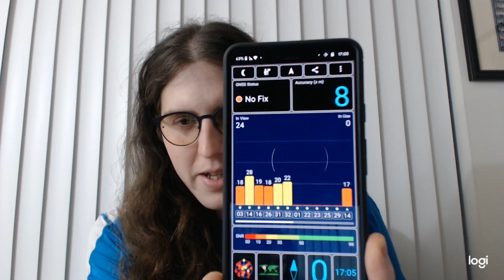Quick Life Update and Impromptu Tech Review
I wanted to try recording an actual video of *me* again, since it had been some time since I showed my face on camera. It ended up turning into a tech review video for my new Legion laptop and my Fitbit smartwatch, because of course it did. Once a gadget geek always a gadget geek, I suppose.